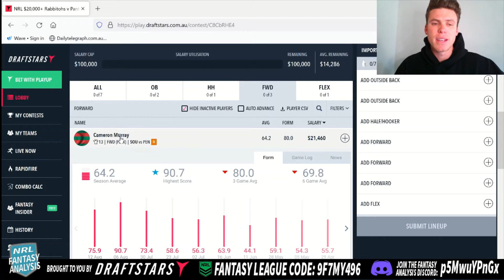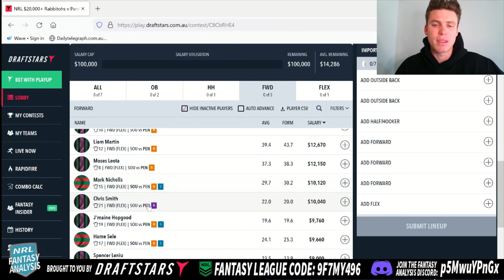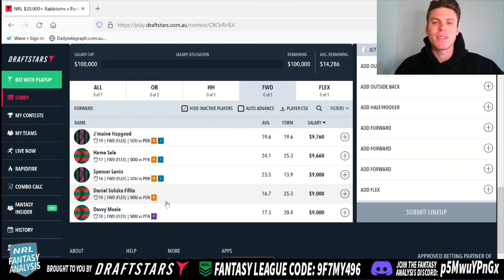Thursday Round 23 Draftstars Picks!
I give my best selections for the Thursday Round 23 game on Draftstars!
T&Cs Apply. 18+ Gamble Responsibly.